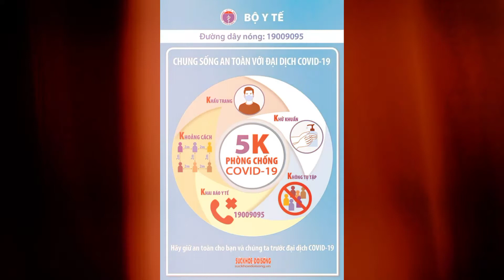TP HCM: Liên quan chuỗi lây nhiễm chung cư Ehome 3, lấy thêm 15.000 mẫu xét nghiệm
TP HCM: Liên quan chuỗi lây nhiễm chung cư Ehome 3, lấy thêm 15.000 mẫu xét nghiệmllTin tức 24h quanh tall

(NLĐO) - Qua đánh giá tình hình dịch bệnh tại phường An Lạc, quận Bình Tân, TP HCM quyết định lấy mẫu xét nghiệm SARS-CoV-2 khẩn trên diện rộng với số lượng 15.000 mẫu.
Trưa 18-6, Trung tâm Kiểm soát bệnh tật TP HCM (HCDC) cho hay TP đã triển khai xét nghiệm diện rộng những người liên quan chuỗi lây nhiễm SARS-CoV-2 tại quận Bình Tân.

Trước đó, cơ quan chức năng lấy 2.000 mẫu xét nghiệm tại khu chợ khu phố 2 và 2 điểm khu dân cư trên đường Hồ Học Lãm, phường An Lạc, quận Bình Tân. Các khu vực này liên quan đến các ca Covid-19 của chuỗi lây nhiễm tại chung cư Ehome 3 và bệnh nhân 11993 (được phát hiện qua xét nghiệm sàng lọc).

Qua đánh giá tình hình dịch bệnh tại phường An Lạc, TP HCM quyết định tổ chức lấy mẫu xét nghiệm khẩn trong ngày 17-6 trên diện rộng tại phường này với 15.000 mẫu, nhằm rà soát, phát hiện sớm những mầm bệnh còn tiềm ẩn trong cộng đồng.Theo HCDC, hoạt động tại các chợ luôn tiềm ẩn nhiều nguy cơ do là nơi giao lưu, tiếp xúc nhiều. Để đảm bảo phòng chống dịch tại chợ, các tiểu thương, người đi chợ cần nâng cao cảnh giác phòng bệnh, tuân thủ thực hiện theo quy tắc 5K của Bộ Y tế. Ban quản lý chợ cần triển khai bộ tiêu chí an toàn tại các chợ.

"Hiện nay, tình hình dịch bệnh tại TP HCM đang diễn biến rất phức tạp. Bên cạnh sự vào cuộc nghiêm túc, quyết liệt của các cơ quan chức năng thì tinh thần trách nhiệm, sự tự giác của mỗi người dân là yếu tố rất quan trọng để phòng chống khả năng lây lan của dịch bệnh" - HCDC nhấn mạnh.

Không có việc phong tỏa, cách ly y tế tạm thời trụ sở UBND phường An Lạc

Chiều 18-6, trao đổi với phóng viên Báo Người Lao Động, ông Tô Hoàng Giang - Chủ tịch UBND phường An Lạc, quận Bình Tân, TP HCM - khẳng định không có việc phong tỏa, cách ly y tế tạm thời đối với trụ sở UBND phường này.

UBND phường An Lạc thông báo những hồ sơ đăng ký khai sinh, cấp giấy báo tử, phường vẫn tiếp nhận trực tiếp. Đối với các nội dung khác, người dân có thể nộp hồ sơ qua dịch vụ công trực tuyến và đăng ký dịch vụ bưu chính công ích để nộp hồ sơ, nhận kết quả tại nhà.

Trước đó, trên mạng xã hội xuất hiện quyết định về việc áp dụng biện pháp phong tỏa, cách ly y tế tạm thời đối với trụ sở UBND phường An Lạc kể từ 8 giờ ngày 18-6 do có ca dương tính SARS-CoV-2.

T